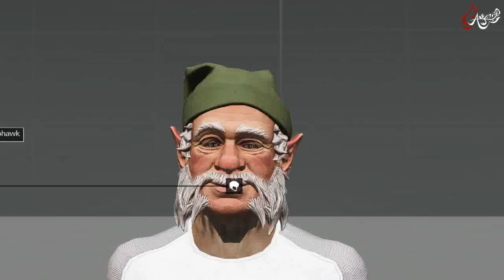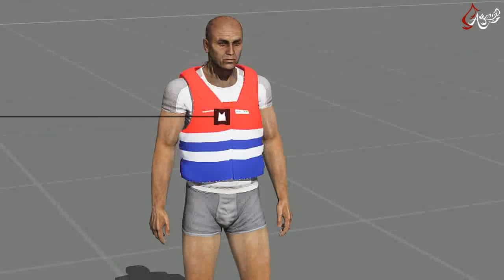[AOS] 분류를 해보아요~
언제 다하지 -_-